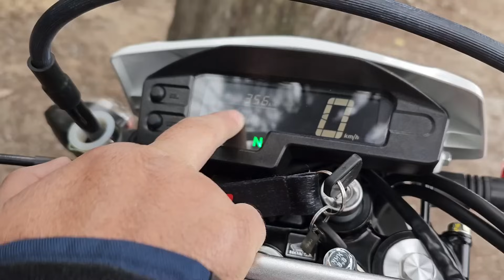Review Honda xr 250 Tornado 2023 la 250 más vendida de Argentina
Probamos la Honda xr 250 Tornado y te contamos todo.